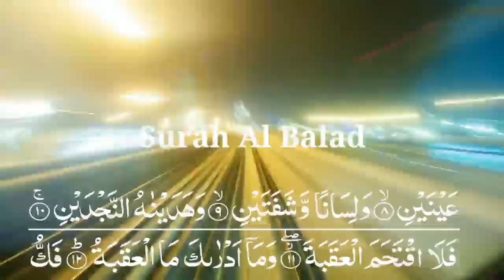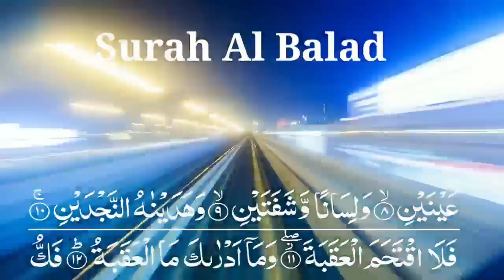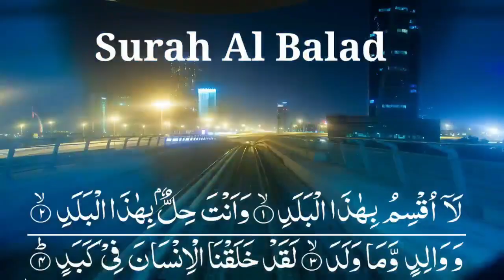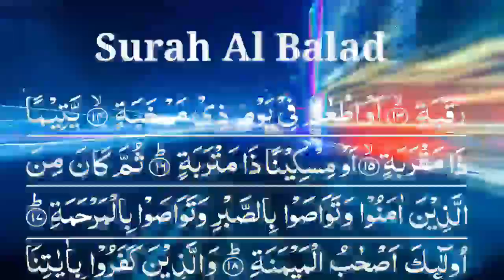Surah Al Balad Full With Arabic text| Al Balad Surah Repeat | Learn Surah Balad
In This Video we are going to recite surah Al Balad with Arabic text and heart touching Voice by Kamran Islamic Tv